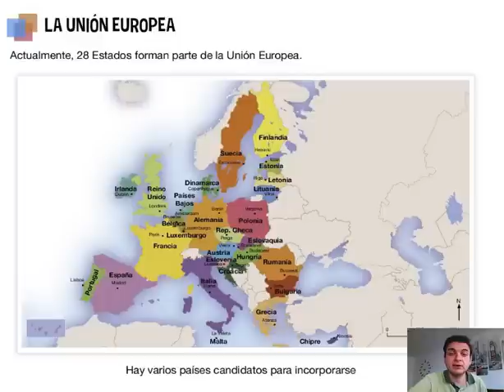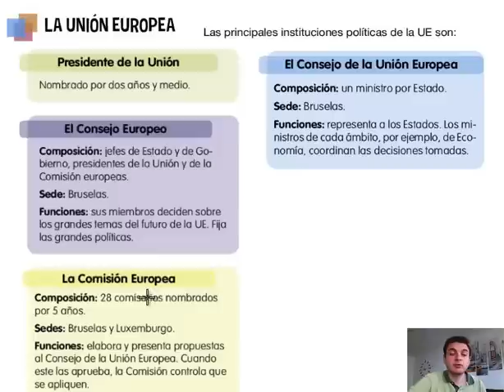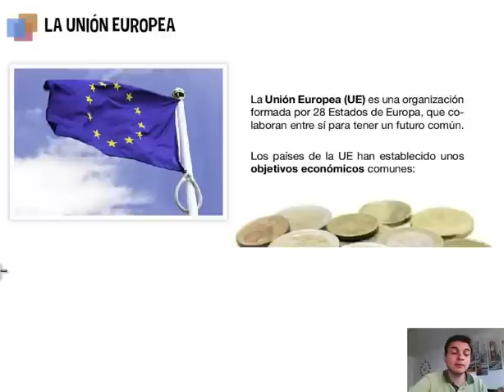Ciencias Sociales. 4º Primaria. Tema 5. La Unión Europea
La Unión Europea, nacida en el siglo XX, es la agrupación de distintos países de Europa, con una moneda y políticas comunes.

En este vídeo descubriremos más cosas sobre la Unión Europea y quienes la forman.